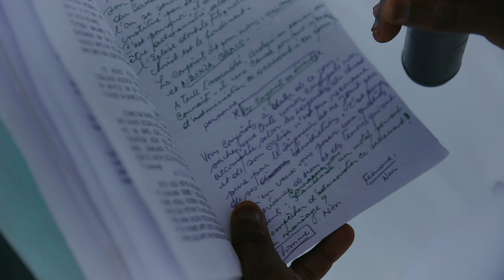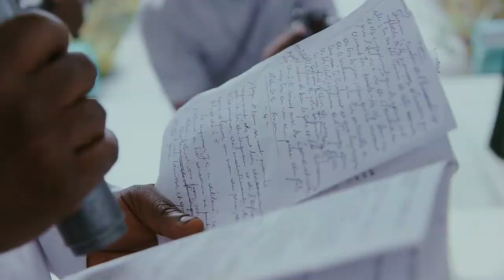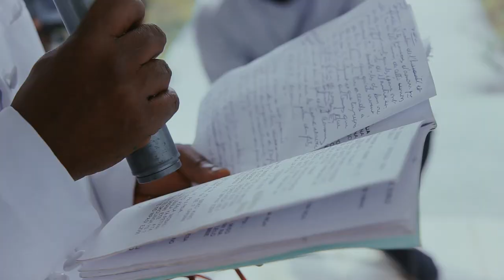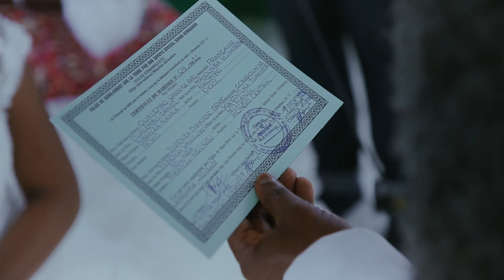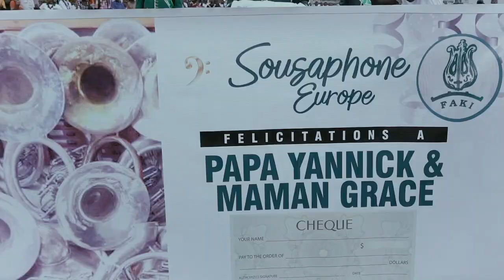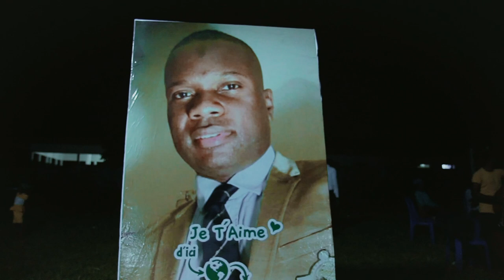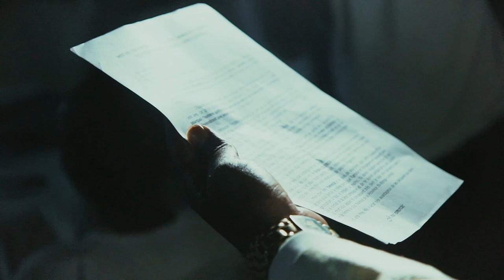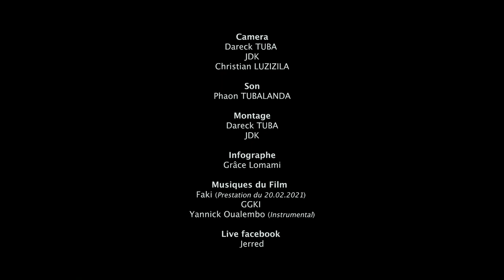MARIAGE RELIGIEUX DE GRACE ET YANNICK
TROIS JO IMAGE 1